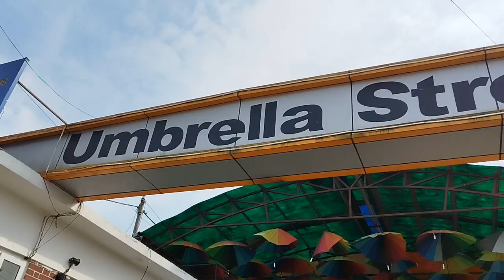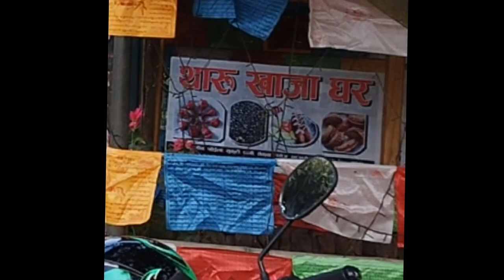Chitwan Vlog || Part 2 || umbrella Street⛱️ || Moter boat sarararaa🚤 || Ghunggi😋